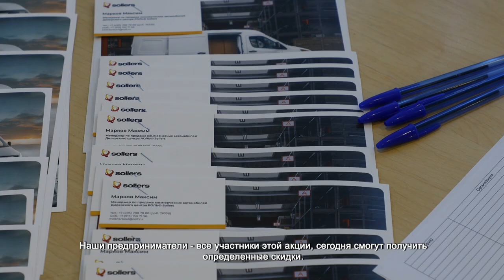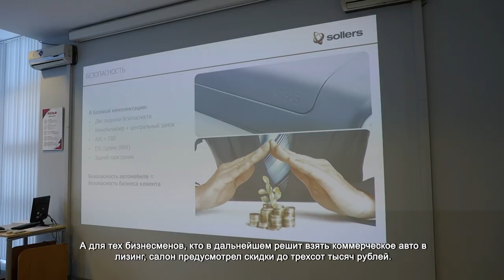ХИМКИНСКИМ ПРЕДПРИНИМАТЕЛЯМ ПРЕЗЕНТОВАЛИ НОВЫЕ АВТО ДЛЯ БИЗНЕСА